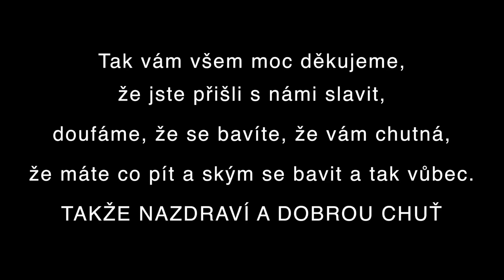zdravice narozky 40+10 1920 x 1080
Štěpán a Cyril Škochovi video spot oslava narozenin 40 a 10